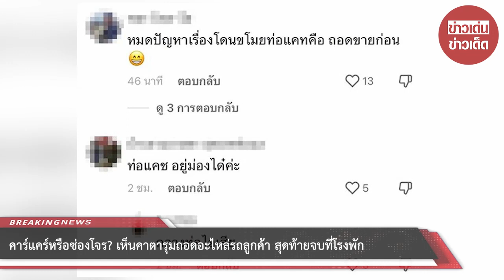คาร์แคร์หรือซ่องโจร? เห็นคาตารุมถอดอะไหล่รถลูกค้า สุดท้ายจบที่โรงพัก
00:00 - Intro
00:10 - News
01:00 - Minute